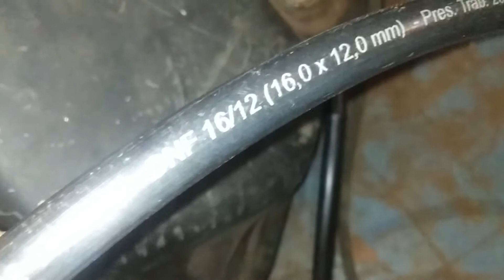Parte 040 - Gol 1.9 8v Turbo do Jonathan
Motor AP (EA827) 8v originalmente 1.6, com virabrequim do 1.8 e pistão sobre medida 83,5mm, o famoso 1.9 (milinove).
Turbo ZR .50/.48 (a única informação que temos).
Câmbio original
Embreagem de lona HD com membrana com maior carga
Injetores Siemens Deka 80lbs/h
Regulador de pressão de combustível HPI
Catch tank com bomba externa
Suspensão rebaixada
Barra estrutural inferior (quadro e câmbio)
Fueltech FT250 + WB O2 Datalogger
1.5bar de turbo + 0.7bar de booster

Fina Força
Rua Minas Gerais 284 Vila Maracanã - Foz do Iguaçu PR